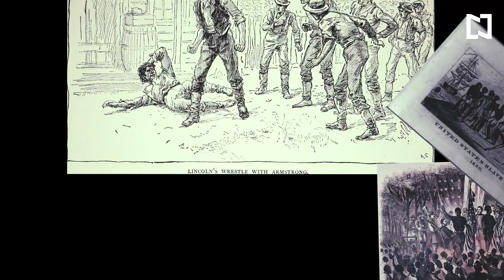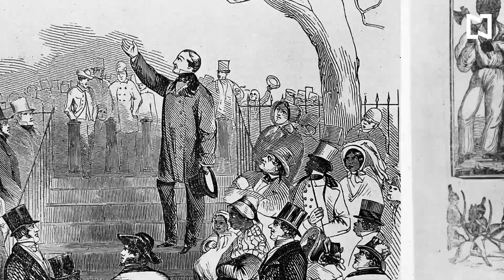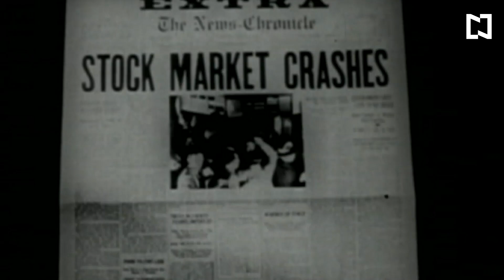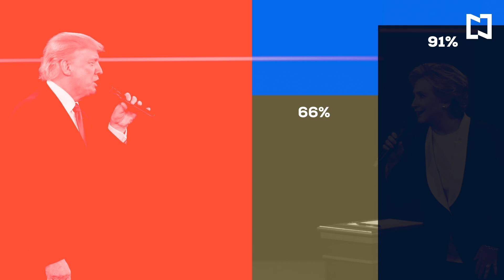Origen e historia del Partido Republicano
El Partido Republicano estadounidense fue fundado en 1824. En sus inicios, este partido se caracterizó por defender la agenda más liberal y progresista en Estados Unidos, y llevó a Abraham Lincoln a la silla presidencial. Sin embargo, a lo largo de casi 200 años, dio una vuelta hacia el conservadurismo nacionalista que hoy tiene a Donald Trump en el poder. ¿Cómo ocurrió este cambio a lo largo de la historia? Te lo contamos.

FORO